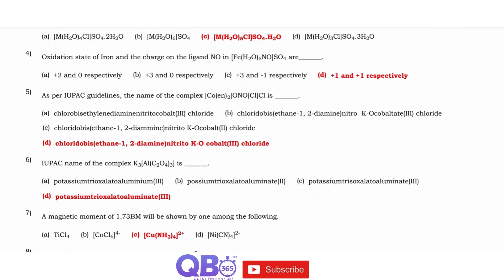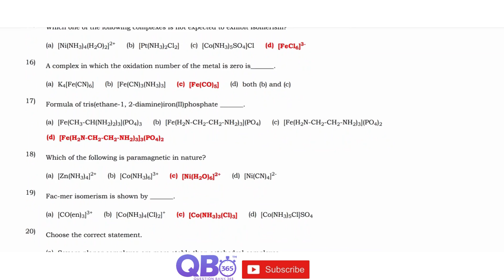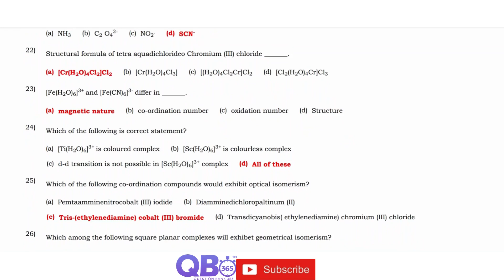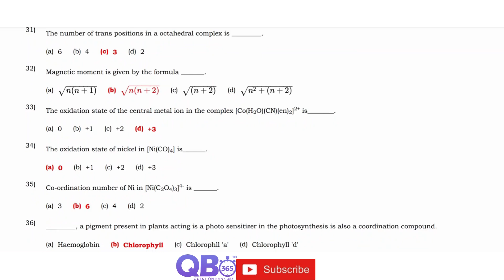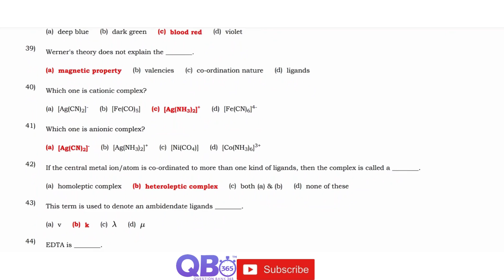TN 12th Chemistry Coordination Chemistry 50 Important 1 Marks Questions With Answers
TN Class 12 Chemistry Coordination Chemistry Study Materials

TN State Board / Matriculation 12th Chemistry Subject - Coordination Chemistry Chapter Two Mark Question and Answers

Coordination Chemistry | State Board | Class 12 Chemistry | Question and Answers

Tamilnadu updated new syllabus  12th Chemistry subjects full portion question, answers and solutions | Maximum Possible Creative Questions with Answers | Practice more and Score Centum in Chemistry